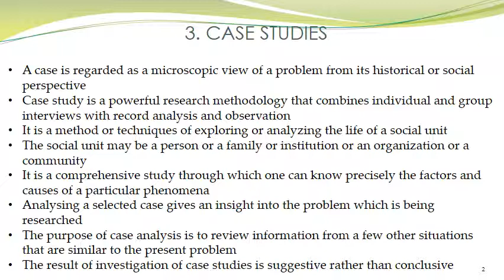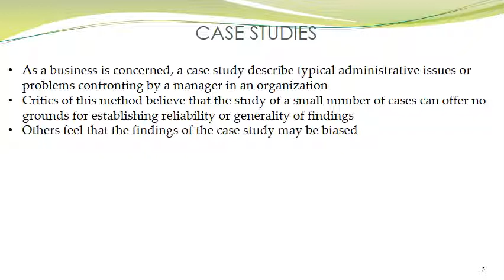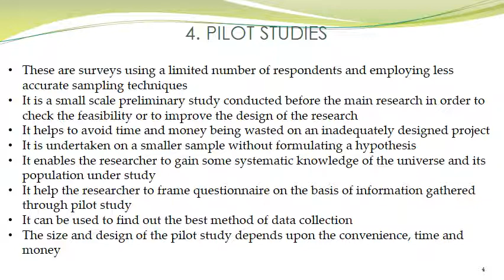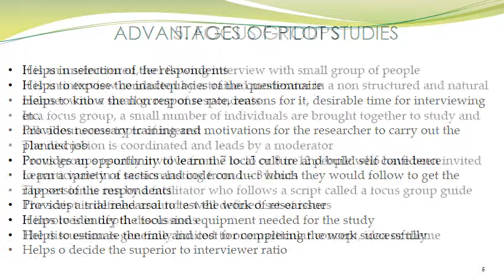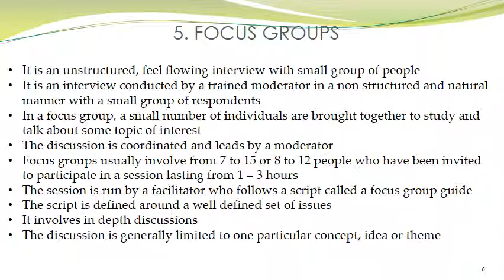BRM July 9 VIDEO